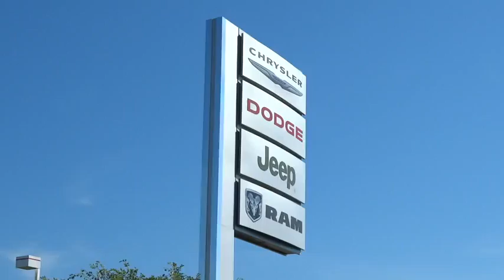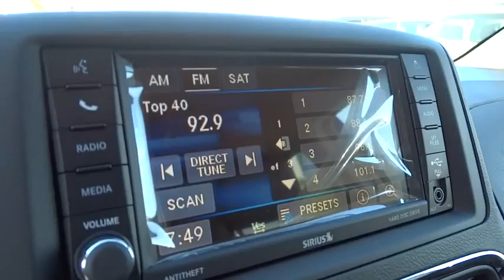2015 Chrysler Town & Country Columbus, Hilliard, Dublin, London, Springfield, OH FR505293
2015 Chrysler Town & Country

Performance CDJ
1130 Automall Dr.

Driver Convenience Group (Heated Front Seats, Heated Steering Wheel, and Security Alarm), Quick Order Package 29K, Town & Country Touring, 3.6L V6 24V VVT, 6-Speed Automatic, and Second and Third Row Window Shades. brbrSet down the mouse because this 2015 Chrysler Town & Country is the van you've been hunting for. Chrysler has established itself as a name associated with quality. This Chrysler Town & Country will get you where you need to go for many years to come. It is nicely equipped with features such as Driver Convenience Group (Heated Front Seats, Heated Steering Wheel, and Security Alarm), Quick Order Package 29K, Town & Country Touring, 3.6L V6 24V VVT, 6-Speed Automatic, and Second and Third Row Window Shades. Life Time Car Wash Included!